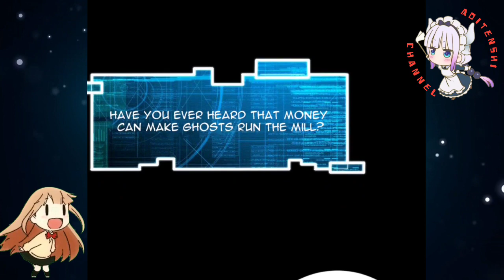Team Separated Into Two || Shadow Hack Ch 157 English || AT CHANNEL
COPYRIGHT / LICENSING